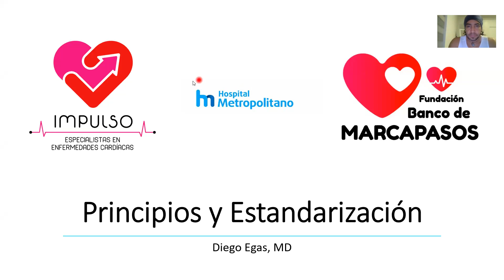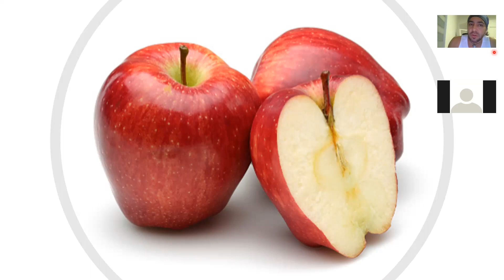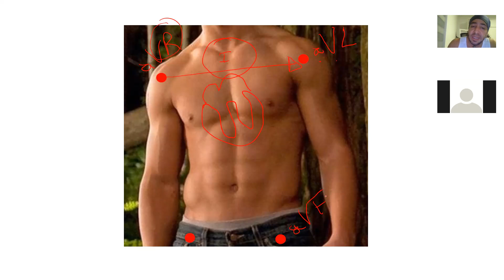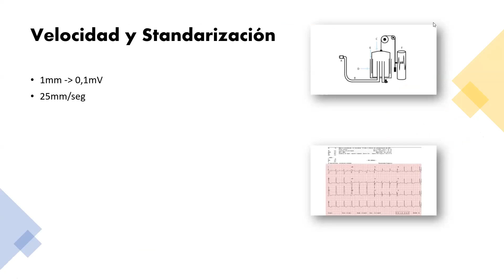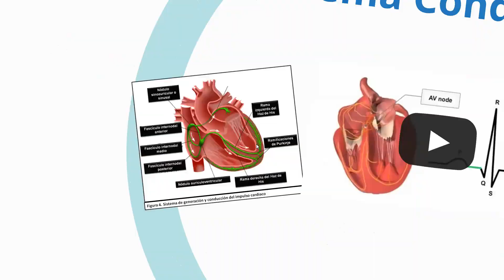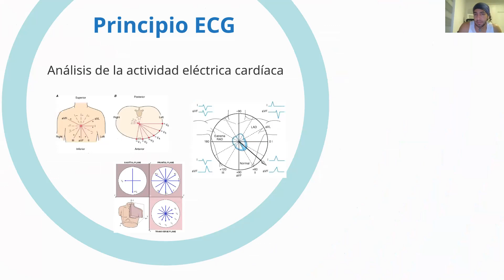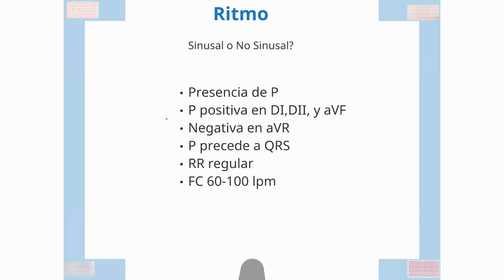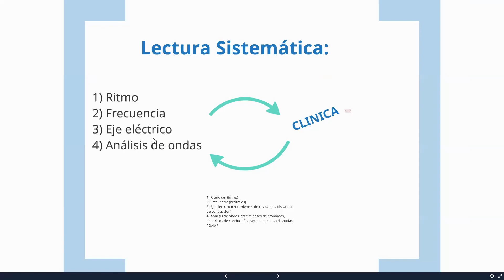Clase 1 ECG, Principios Básicos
Primera clase de curso de electrocardiograma, empezamos desde la información básica.